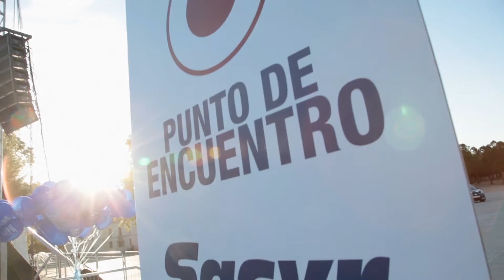Video Sacyr. Inauguración del Canal de Panamá en Madrid Río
Muchas gracias por vuestra participación en la celebración de la inauguración del Canal de Panamá en Madrid Río (PanamáenMadrid)
Felicidades a todo el equipo humano que ha hecho posible la realización con éxito de la mayor obra de ingeniería del siglo XXI: una historia de éxito de Sacyr.